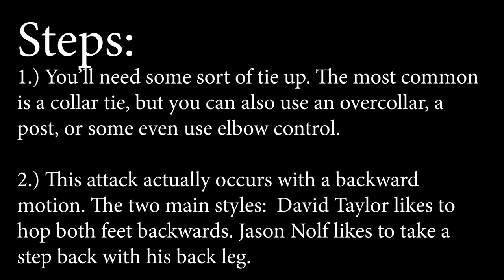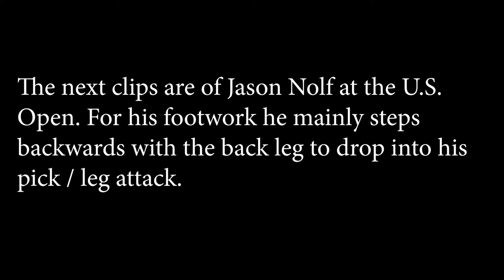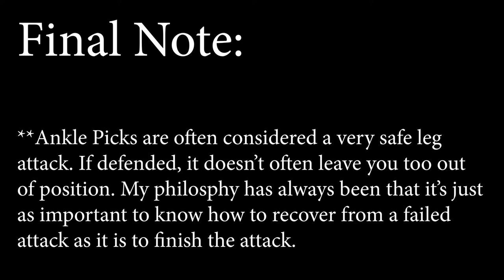Penn State's Hop Back Cross Ankle Picks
Quick study of how Penn State wrestlers David Taylor and Jason Nolf like to do their cross ankle picks.